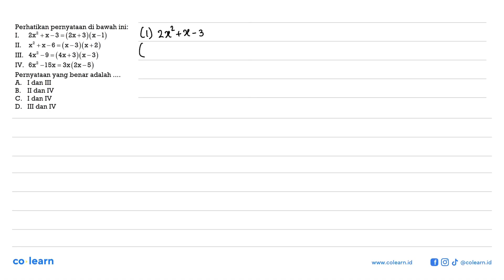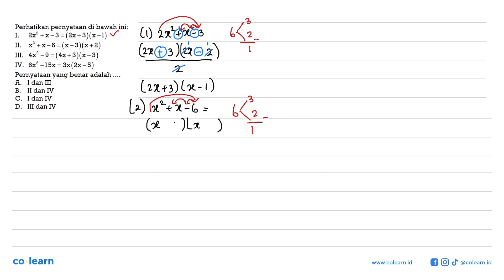Perhatikan pernyataan di bawah ini: I. 2x^2 + x - 3 = (2x+3)(x-1) II. x^2 + x - 6 = (x-3)(x+2) II...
Perhatikan pernyataan di bawah ini: I. 2x^2 + x - 3 = (2x+3)(x-1) II. x^2 + x - 6 = (x-3)(x+2) III. 4x^2- 9 = (4x + 3)(x-3) IV. 6x^2 - 15x = 3x(2x-5) Pernyataan yang benar adalah... A. I dan III B. II dan IV C. I dan IV D. III dan IV

Topik atau Materi: Operasi Hitung pada Bentuk Aljabar - OPERASI DAN FAKTORISASI BENTUK ALJABAR - ALJABAR - Matematika Kelas 7 SMP - K-13 revisi

Sumber Soal: CSR Classroom Persiapan UN SMP , CSR

00:00 : Bedah Soal
01:00 : Konsep, rumus dan pengertian Operasi Hitung pada Bentuk Aljabar
01:18 : Langkah penyelesaian soal
02:48 : Jawaban akhir
03:18 : Penutup